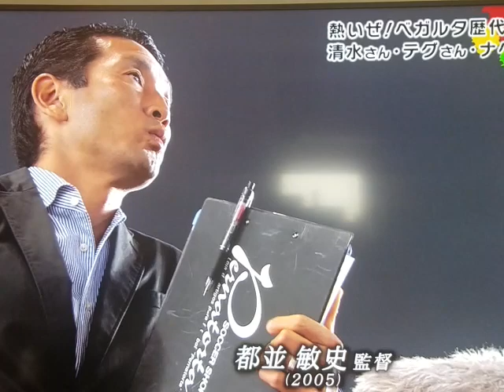ベガルタ仙台監督の系譜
清水～テグさん～ナベさん
この系譜を木山監督が上手く引き継げることを願う。テグさんの｢犯人捜し～｣の部分グッと来ます。ナベさんもそれを引き継ぎ戦ってくれた。本当にありがとうだね！